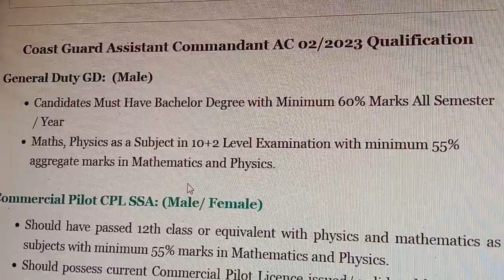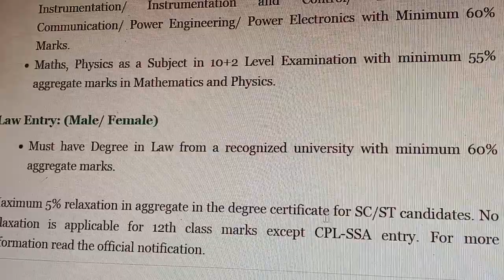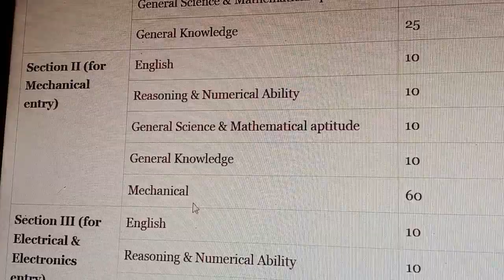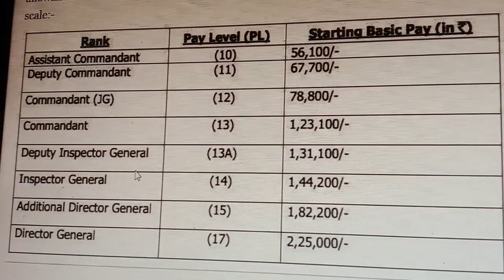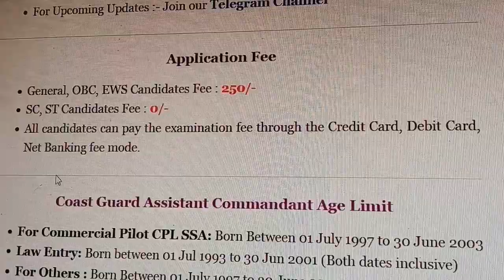Indian Coast Guard AC Recruitment 2022 // Indian Coast Guard // Coast Guard Assistant Commandant